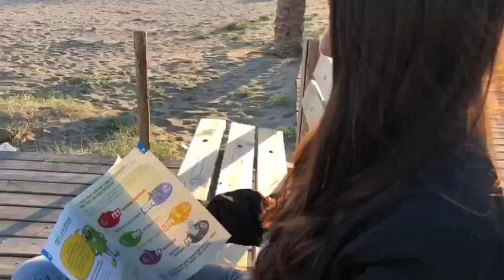LA PLASTICA IN FIORE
Questo video è stato realizzato dalla classe 2°A dell'ITCG "Luigi Einaudi" di Muravera per il progetto COREPLA SCHOOL CONTEST, finalizzato al riciclo della plastica.